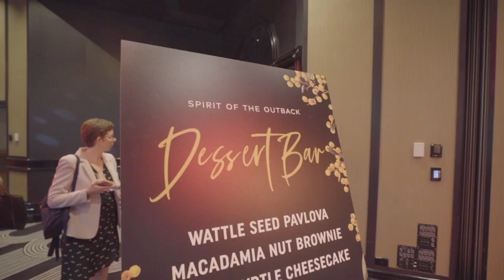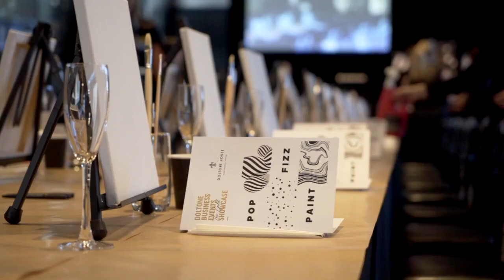Doltone House • Business Showcase Event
Essentials Video